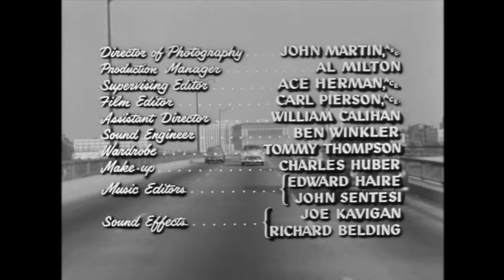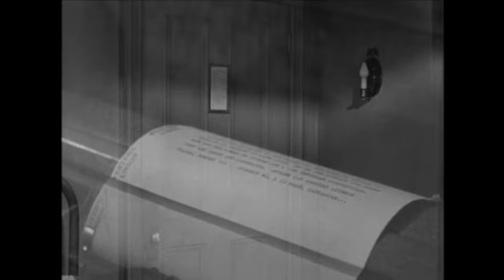The Big Chase (1954) Cool 50s cars! | Glen Langan, Lon Chaney, Jr. | Dig that Nash cop car!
As his expectant wife (Adele Jergens) enters the hospital in anticipation of the blessed event, cop Glenn Langan is off to the races, trailing payroll robbers (including Jim Davis and Lon Chaney Jr.) on a mad chase that goes from cars to rowboat to motorboat to helicopter. The chase sequence, captured in all its bullet-to-bullet glory, comprises a third of the movie.

Director: Arthur Hilton
Stars: Glenn Langan, Adele Jergens, Lon Chaney Jr., Douglas Kenney, Jay Lawrence